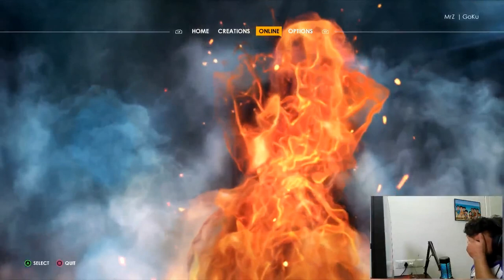😍Live കണ്ടവരെ ചിരിപ്പിച്ചു കൊന്നു GOKU x SUNI COMBO WWE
@BRAVO Gaming
@Kaztro GAMING
@SHAMBUZ GAMER
@Villain YT
@D3X GHOST
@VERUM SRk
@menatarms gaming
@tkrp live

gta 5 tkrp Malayalam
AP appappan in tkrp
sumathi in tkrp
KVA TKRP
KVA Recruitment  in tkrp
tva Recruitment  in tkrp
carlo kva tkrp bravo gaming
sumathi ammayi
GTA 5 TKRP KVA
GTA 5 TKRP TVA
kva tkrp
kaztro in tkrp
eaglegaming
Parunth vaasu
tkrp live tva kva

gta 5 tkrp funny moments
tkrp gta 5 malayalam
tkrp comedy malayalam
tva babu and sarak
saleo in tkrp
GTA 5 MRP FUNNY MALAYALAM
GTA 5 RP MALAYALAM COMEDY SITUATION
GTA 5 MRP SRRA DUDE MINNAL UNNI

Game therapist
Ar7 yt
gta v
gta online
techno gamerz
bb gaming
hindustani gamer
chapati gamer